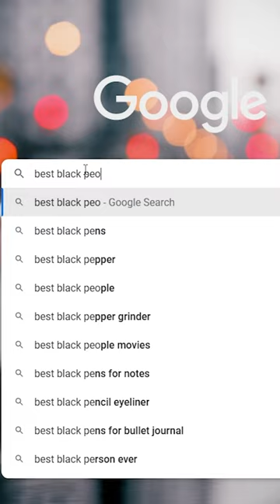THE BEST BLACK PEOPLE (According to a white guy)